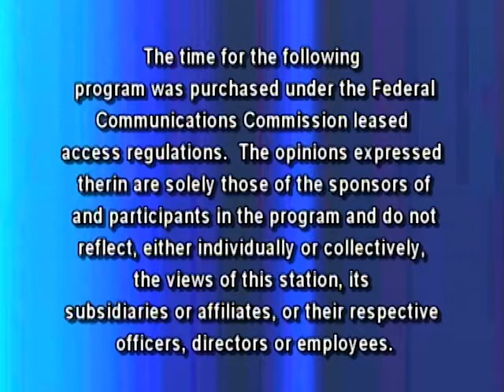The Sam Lesante Show - PA State Rep. Tarah Toohil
Pennsylvania State Representative Tarah Toohil (116th Legislative District) gives Sam an update an a number of topics including welfare fraud, the state budget and child services.